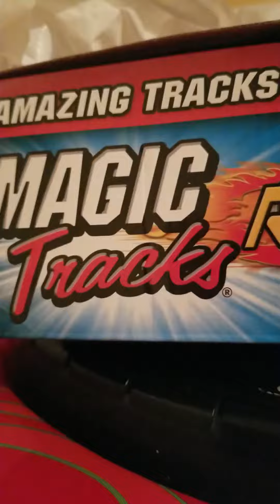MAGIC TRACK REMOTE CONTROL with daddy(2018)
MAGIC TRACK REMOTE CONTROL, is a toy that the kids love and even the parents enjoy playing with it, enjoy our short video playing with MAGIC CAR TRACK !